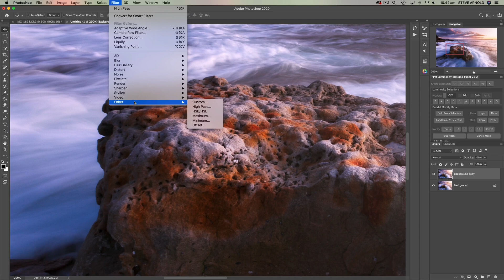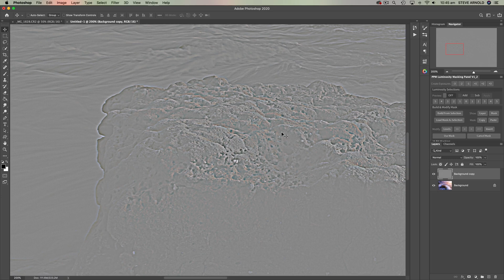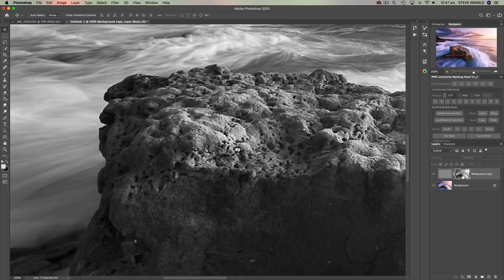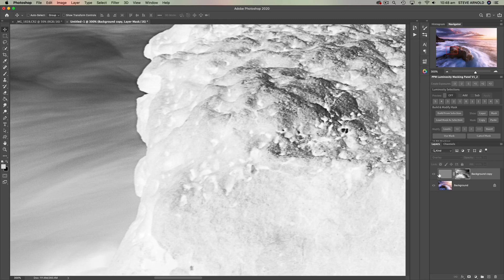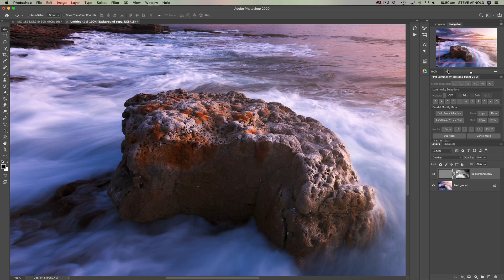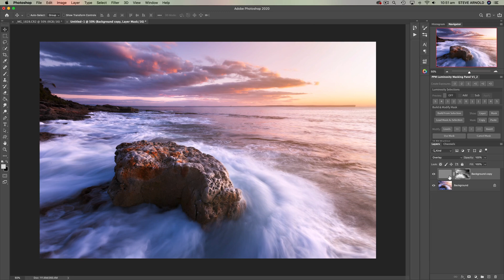BEST Sharpening Technique (Photoshop Tutorial)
In this video I'm going to show you a step you can add to the regular high pass sharpening photoshop technique that will banish those horrible sharpening halos forever.

If you've ever struggled to get your images to look super sharp, but without looking crunchy and over sharpened, this technique will help - no matter what sharpening technique you use.

And if you'd like to see how I organise all the seemingly random editing techniques I've learned and taught over the years into a cohesive and structured editing workflow, then click the link in the description below this video to download my free workflow guide.